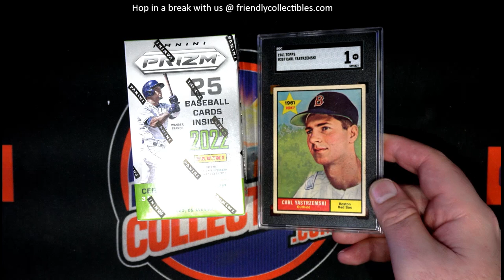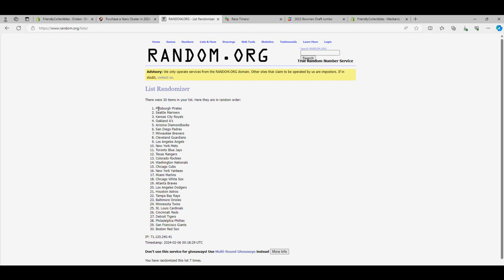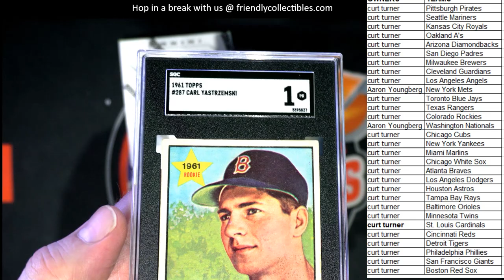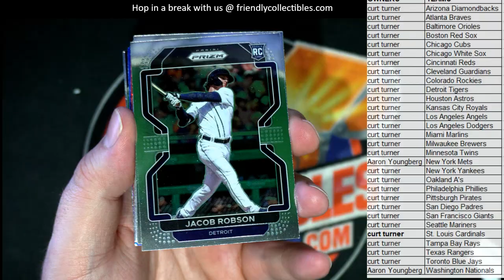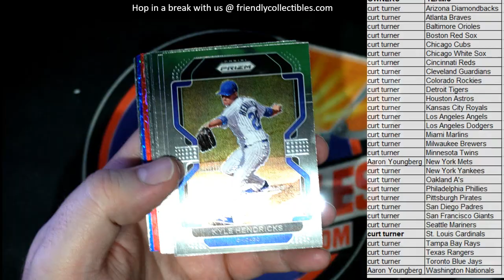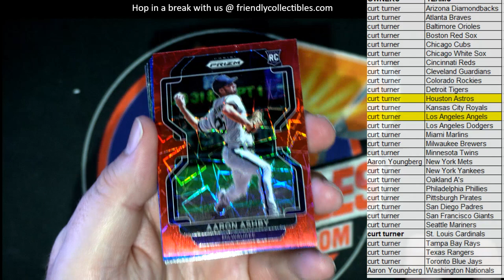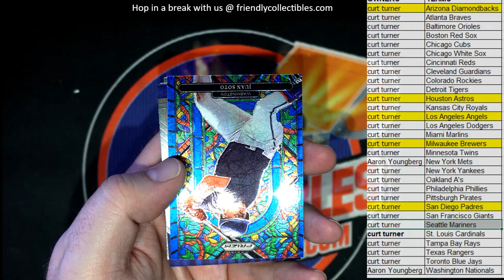2022 Panini Prizm Baseball Cereal Box ID CEREALPRIZM903